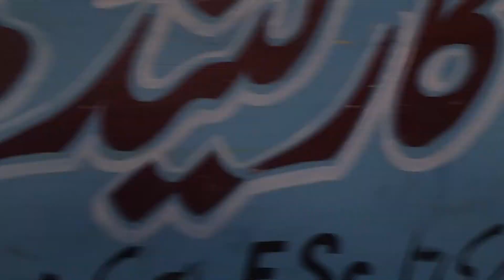Noori's Village SWAT Pakistan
Cruzin 11.30am